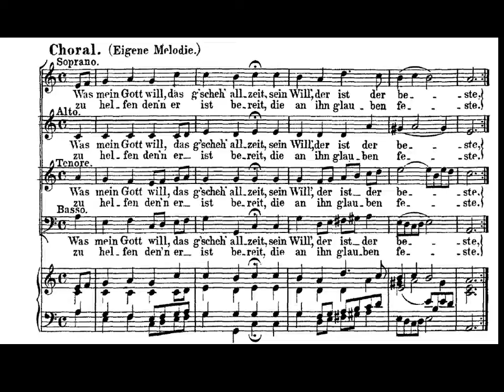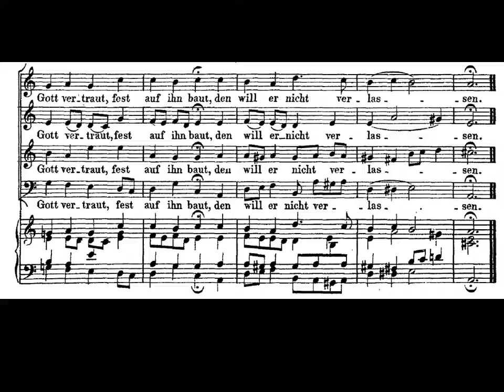J. S. Bach. Coral de la Cantata BWV 72